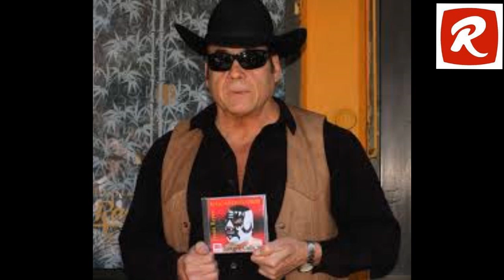Máscara Año 2000 fue rechazado en La Voz Senior durante las audiciones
El icónico gladiador mexicano interpretó la canción Triste Recuerdo pero ninguno de los coaches volteó su silla.